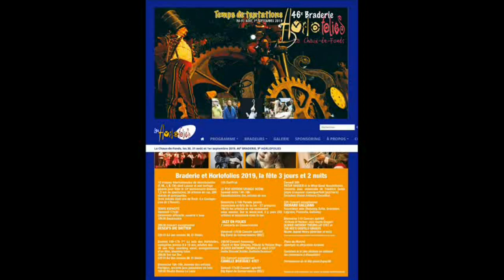LA CHAUX-DE-FONDS 31.08.2019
Salut à tous , voici quelques images de la braderie samedi entre 11h00 et 15h , avec un temps magnifique .
Bon film et à très vite @+